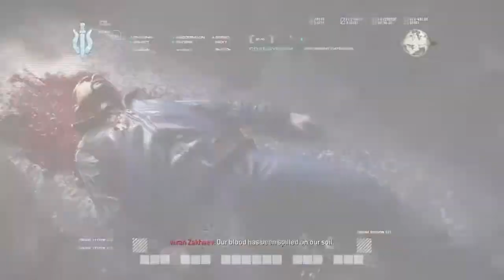call pf duty Modern Warfare Remastered ep14 Nuclear Launch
call pf duty Modern Warfare Remastered